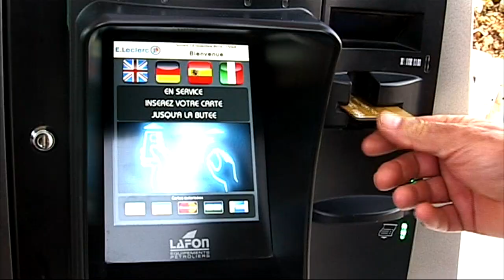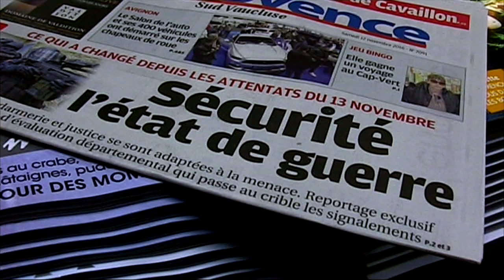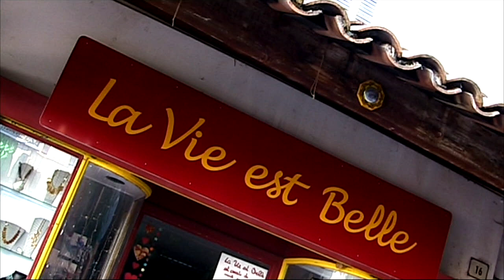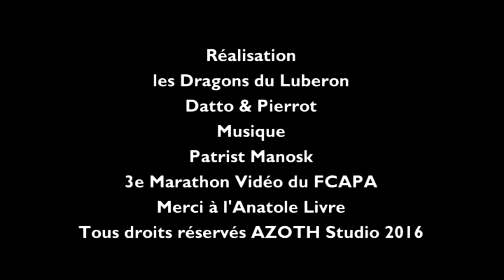"On est bien comme ça" des Dragons du Luberon - 3e MARATHON VIDÉO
Vidéo réalisée dans le cadre du 3e Marathon Vidéo, organisé par le Festival des Cinémas d'Afrique du Pays d'Apt, en partenariat avec la MJC d'Apt et le Vélo Théâtre.

Le Marathon Vidéo est un concours vidéo qui s'est déroulé les 12 et 13 novembre 2016 à Apt (Vaucluse) avec des règles simples :

*48h pour tourner/monter un film de 3 minutes
*Tout matériel utilisable : appareil photo, téléphone, caméra DV...
*Un thème imposé : cette année, les participants devaient s'inspirer de la phrase "On est bien comme ça".
*Tournage dans la ville d'Apt
*Tous genres acceptés : fiction, documentaire, clip, animation...
Treize des vingt et une équipes inscrites ont pu être aidées par un réalisateur spécialement invité par le Festival des Cinémas d'Afrique du Pays d'Apt. La rencontre artistique entre des amateurs et des professionnels a ainsi pu avoir lieu dans un contexte de création.
Le dimanche, une dizaine d'équipe a pu bénéficier de l'aide d'un technicien et du matériel de la MJC pour le montage.
Un jury composé de trois réalisateurs a décerné trois prix et deux mentions spéciales. Lors de la projection publique, mercredi 16 novembre à 16 h au Cinémovida-Apt, a eu lieu le vote du Prix du Public.
Une caméra HD et des bons d'achats ont été offert aux gagnants par Darty-Apt. La ville d'Apt et le Groupement Commercial ont doté le Prix du Public.